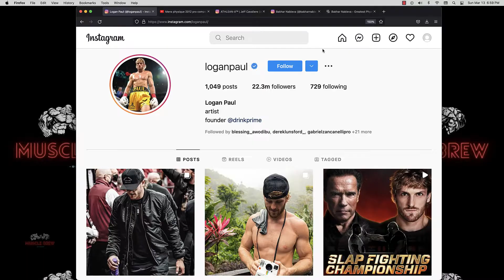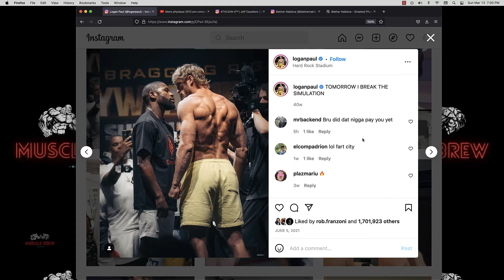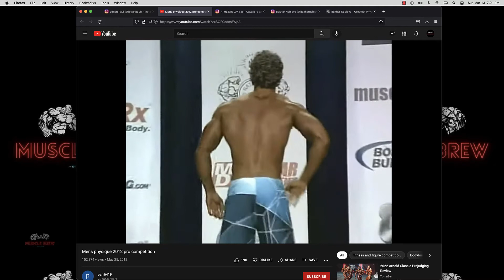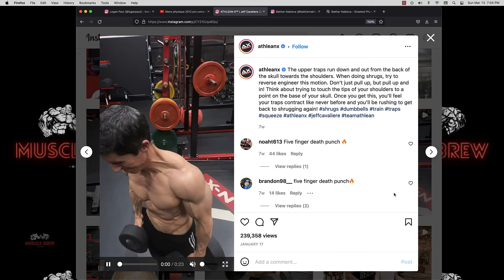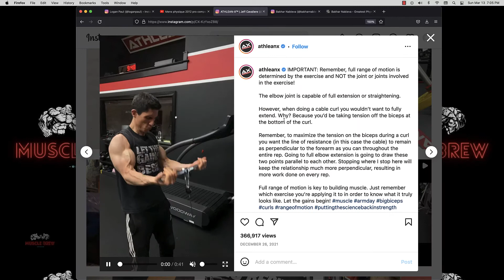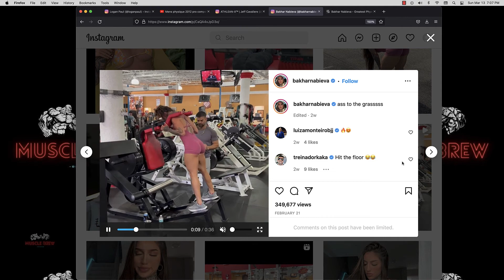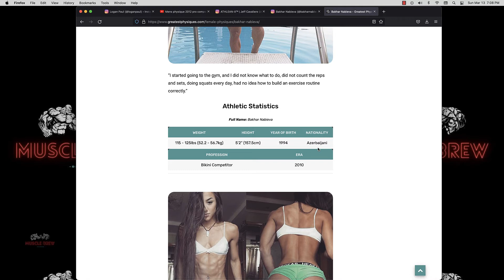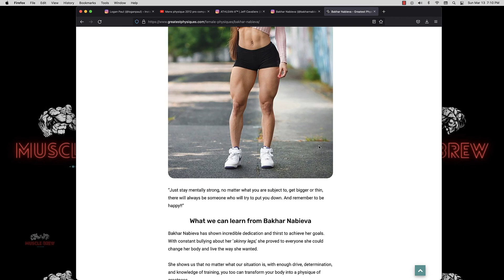Logan Paul, Jeff Cavalier Athlean X, Bakhar Nabieva Influential Competition.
MuscleBrew Ep.61

We believe that the content on this video falls under fair use but if anyone feels that it was used incorrectly, feel free to email us and we will take proper steps to fix the issue and remove it.